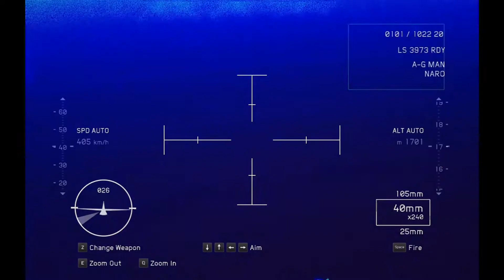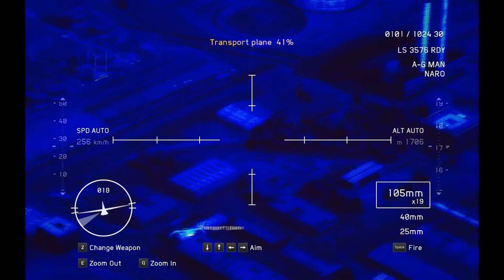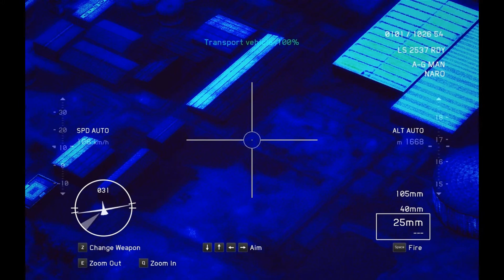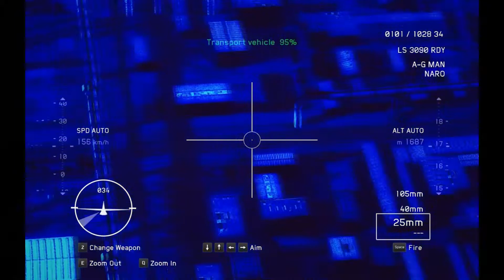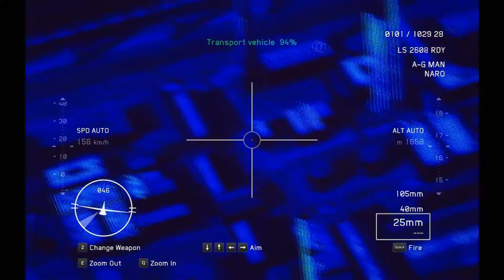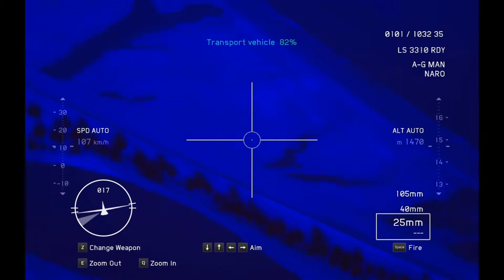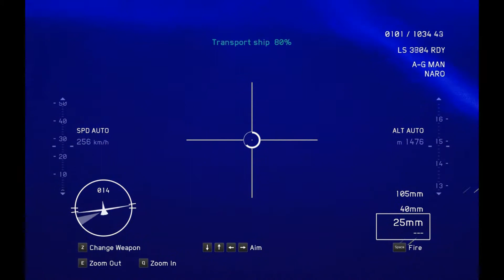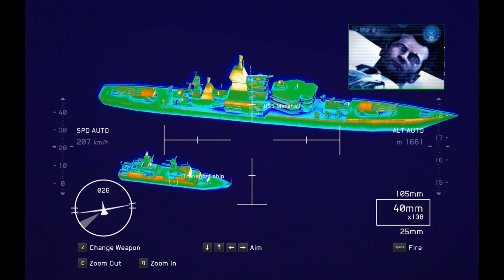hawx2 part 4 Elite mode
after making this video I realized that the OTHER zoom was my joysticks throttle control which made it zoomed in all the way (making it much more difficult to find things) when you do this make sure you can zoom in and out.. it makes it a hell of a lot easier.. and if you have a joystick set it all the way back for zoom out and full for zooming in.